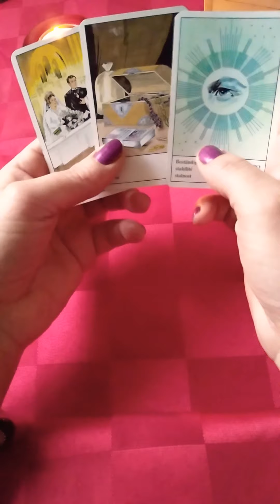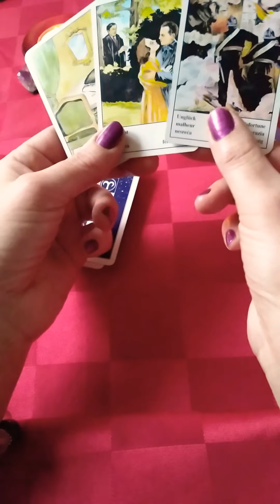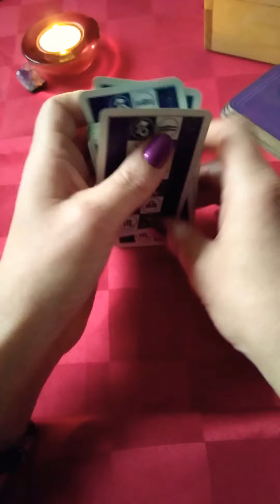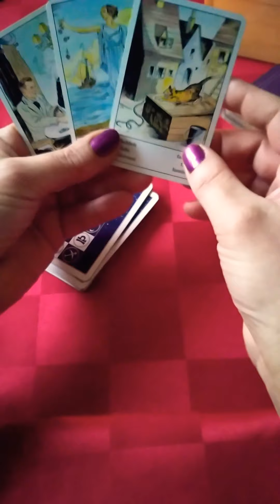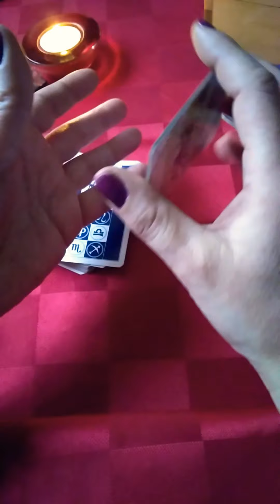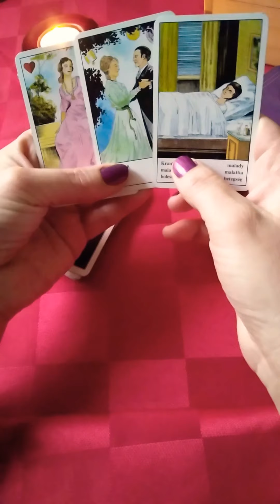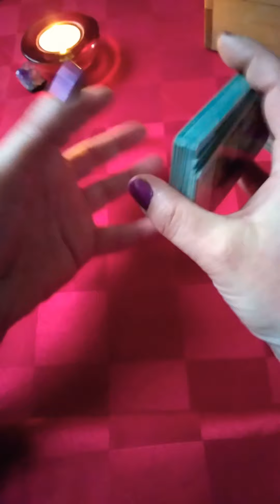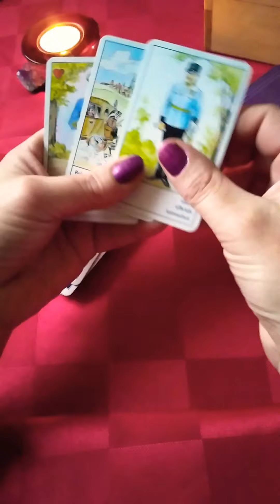nedeljni tarotoskop 1-7. Februar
Video je namenjen zabavi.

Otvaranja su bazirana na Suncevom Zodijackom znaku, ali mozete pogledati i za Vas položaj Meseca, podznaka...

Svoje odluke donosite sami, verujte sebi i sopstvenom prosudjivanju.

Veliko mi je zadovoljstvo kada ovim videima uspem da donesem malo inspiracije na putu Vašeg samorazvoja i
 napretka.✨🍀💞
Želim Vam srecu i uspeh u svemu sto je dobro 💖

Vaša
Elena Reader